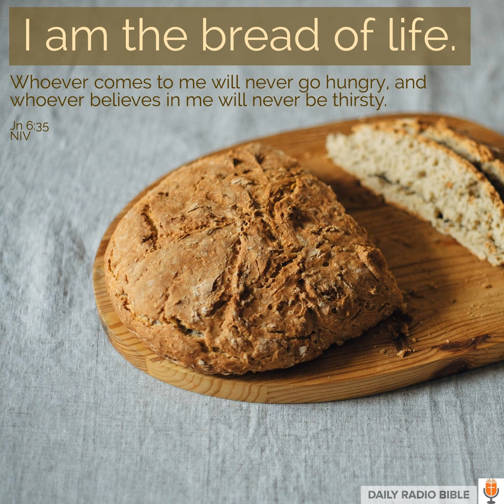Daily Radio Bible: October 31st, 23: Eliphaz's Third Address & Jesus' Miracles and Teachings –...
Dive into the Bible in one year with Hunter and Heather Barnes on 'The Daily Radio Bible'. Experience daily 20-minute episodes packed with scripture readings, touching devotionals, and collective prayers, guiding you closer to God's love. Explore more: DRB Kids, Daily Psalms, Proverbs, and Lectionary insights.

 TODAY'S EPISODE:

 Join us on 'Daily Radio Bible' as we journey through the heartfelt words of Eliphaz in Job 22 and witness Jesus' powerful miracles and profound teachings in Mark 7-8. From Eliphaz's perspective on righteousness to Jesus addressing traditions and revealing hidden truths, today's readings offer a deep dive into faith, understanding, and God's ever-present love. Tune in daily for insights and reflections as we navigate the Bible together, chapter by chapter.

 TODAY'S PRAYERS:

 DRB Prayers

 Lord God Almighty and everlasting father you have brought us in safety to this new day preserve us with your Mighty power that we might not fall into sin or be overcome by adversity. And in all we do, direct us to the fulfilling of your purpose  through Jesus Christ Our Lord amen.

 Oh God you have made of one blood all the peoples of the earth and sent your blessed son to preach peace to those who are far and those who are near. Grant that people everywhere may seek after you, and find you. Bring the nations into your fold, pour out your Spirit on all flesh, and hasten the coming of your kingdom through Jesus Christ our Lord, Amen.

 And now Lord,  make me an instrument of your peace.  Where there is hatred let me sow love. Where there is injury, pardon.  Where there is doubt, faith. Where there is despair, hope.  Where there is darkness, light.  And where there is sadness,  Joy.  Oh Lord grant that I might not seek to be consoled as to console. To be understood as to understand, to be loved as to love.  For it is in the giving that we receive, in the pardoning that we are pardoned, it is in the dying that we are born unto eternal life.  Amen

 And now as our Lord has taught us we are bold to pray...

 Our Father who art in heaven, hallowed be thy name, they kingdom come thy will be done on earth as it is in heaven, give us this day our daily bread, and forgive us our tresspasses as we forgive those who trespass against us, and lead us not unto temptation, but deliver us from evil, for thine is the Kingdom and the power and the glory forever. Amen.

 Loving God, we give you thanks for restoring us in your image. And nourishing us with spiritual food, now send us forth as forgiven people, healed and renewed, that we may proclaim your love to the world, and continue in the risen life of Christ.  Amen.

  TODAY'S SCRIPTURE:Job 22; Mark 7-8

  We are reading through the  New Living Translation.    Partner with us! Click HERE to give!